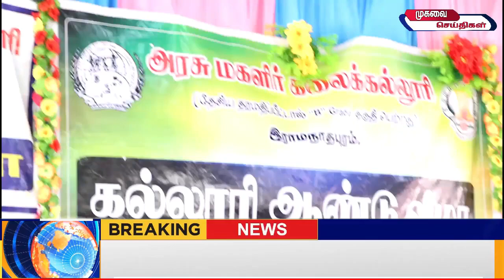women's college cultural function 🤩💥 Ramanathapuram 💥🔥